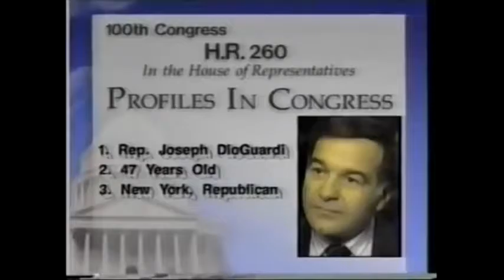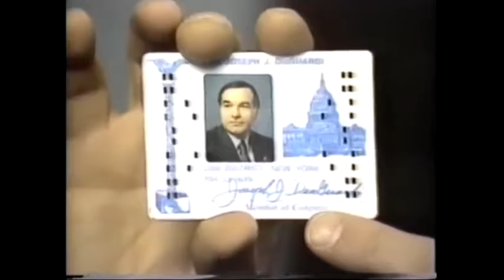Hon. Joe Dioguardi Speaks at Fordham Prep 01-01-2017